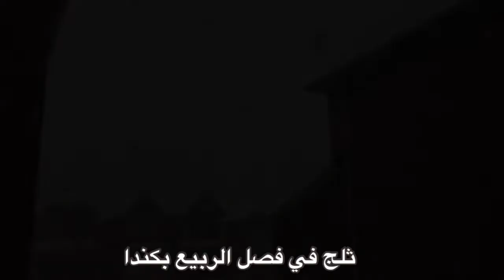سلطة معكرونة بالخضر والتونة لذيذة وصحية / pasta and tuna salad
سلطة معكرونة بالتونة والخضر لذيذة وصحية tuna and macaroni salad